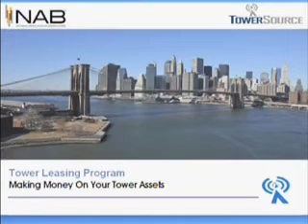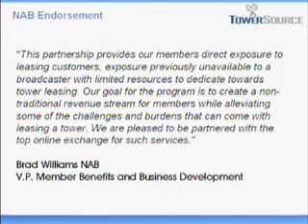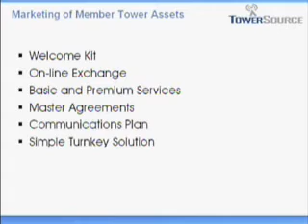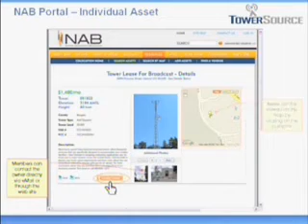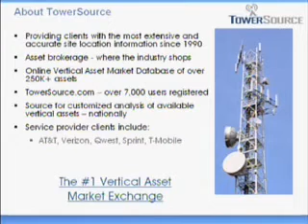NAB Tower Leasing Program with TowerSource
Overview of the National Association of Broadcasters Tower Leasing program with TowerSource, LLC. Do you own a tower for lease/sale? Are you too busy to lease it? Are you unsure of the process and requirements for leasing? NAB has teamed with TowerSource, LLC to provide members a unique, turnkey service for tower leasing. With the advancement of digital communications, tower leasing is in demand and can result in a steady, long term revenue stream for tower owners. The TowerSource team can provide as little or as much assistance as needed to help you:
Maximize asset ownership
Increase revenue with long term leasing deals
Directly market your asset to more than 7,000 registered site acquisition specialists
Avoid upfront fees through a performance based revenue model
Garner national and regional exposure to the telecommunication industry